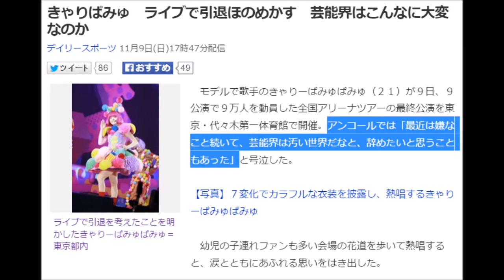きゃりぱみゅ引退発言、全国アリーナツアーの最終公演で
きゃりぱみゅが引退発言、悲痛な嘆き「芸能界は汚い世界。」それでもファンを思って…涙とともにあふれる思い…

きゃりぱみゅ　ライブで引退ほのめかす　芸能界はこんなに大変なのか

　モデルで歌手のきゃりーぱみゅぱみゅ（２１）が９日、９公演で９万人を動員した全国アリーナツアーの最終公演を東京・代々木第一体育館で開催。アンコールでは「最近は嫌なこと続いて、芸能界は汚い世界だなと、辞めたいと思うこともあった」と号泣した。

【写真】７変化でカラフルな衣装を披露し、熱唱するきゃりーぱみゅぱみゅ

　幼児の子連れファンも多い会場の花道を歩いて熱唱すると、涙とともにあふれる思いをはき出した。

　「本当に感動した。グループが多い中で、ソロのアーティストは不利で、１人で２デイズ埋められるかなと不安で」とせきを切ったように話すと「芸能界はこんなに大変なのかな。外歩くだけで、プライベートなことをいろいろ言われたりして、汚い世界だなと思って辞めたいなと思ったこともあった」と引退を考えていた衝撃な告白まで飛び出した。

　きゃりーは、ＳＥＫＡＩ　ＮＯ　ＯＷＡＲＩのボーカルＦｕｋａｓｅ（２９）と交際中で、たびたびデートなどが報じられていることを指している模様。それでもファンからの「頑張って～」という声援に、気を取り直したように「これからも夢のあるファンタジーな世界をつくっていきたい」と前向きに語った。

　「からふるぱにっくＴＯＹＢＯＸ」と題したこの日のライブでは、おもちゃ箱をイメージした原色満載の“きゃりーワールド”を展開。きゃりーは「デビューして３年目で原点回帰を目指した。ポップでサイケでグロテスクな世界観を楽しんで」とあいさつし、イリュージョンによる３回の早着替えなど７変化で、２１曲を熱唱した。

提供：デイリースポーツ 11月9日(日)17時47分配信